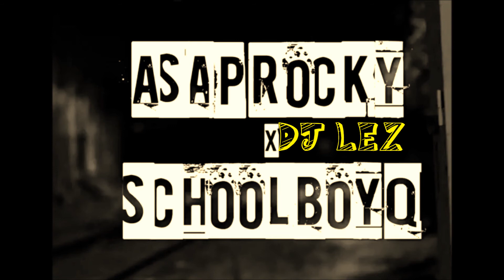A$AP ROCKY + SCHOOLBOY Q TYPE BEAT (Prod. By DJ LEZ )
wats good  ppl   this is a  original   beat no samples used on this one im learning how to to make trap beats so  i decided    to   make   A$AP ROCKY + SCHOOLBOY Q TYPE BEAT